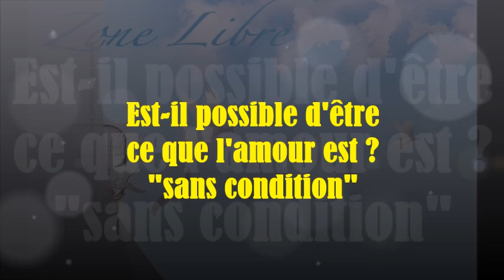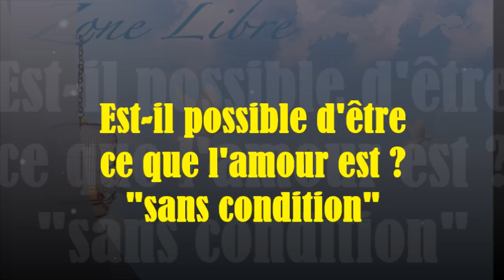963 "Est-il possible d'être ce que l'amour est ? (sans condition')" Guy ROGER ZONE LIBRE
Pour que la paix dans les relations puisse avoir lieu, il est nécessaire de se rendre compte que rien n'est acquis, que rien n'est dû, à toi, qui a peur d'être en manque de bien-être